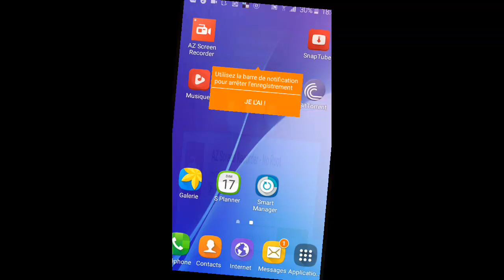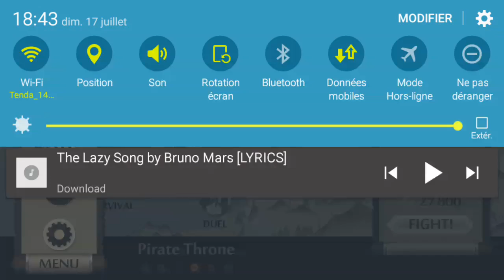Shadow vs pickpocket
C'est vraiment manifique